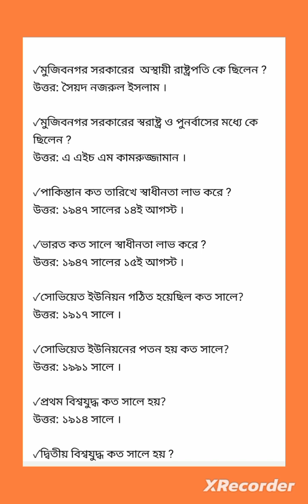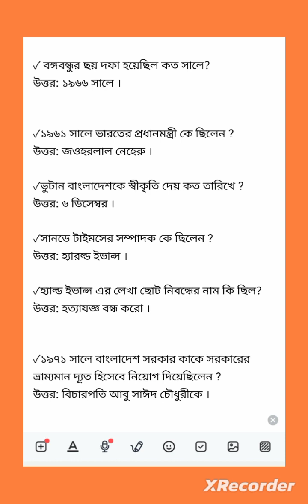সপ্তম শ্রেণীর ইতিহাস ও সামাজিক বিজ্ঞান থেকে ২৯টি স্পেশাল কুইজ প্রশ্নের উত্তর